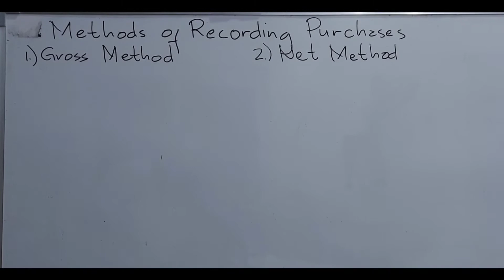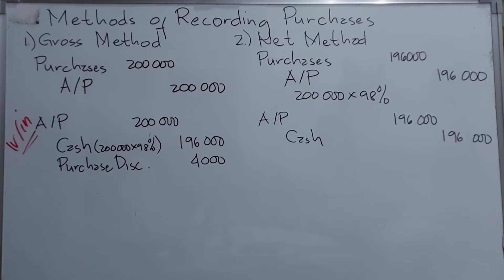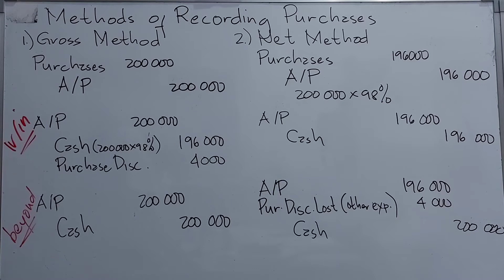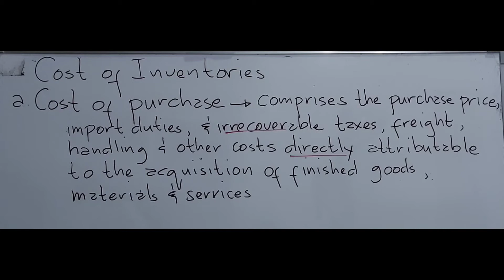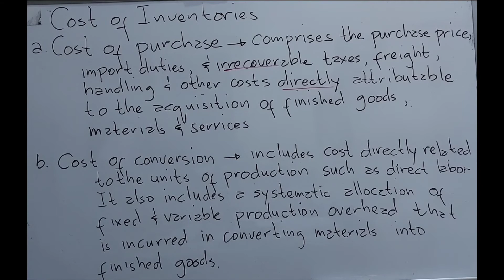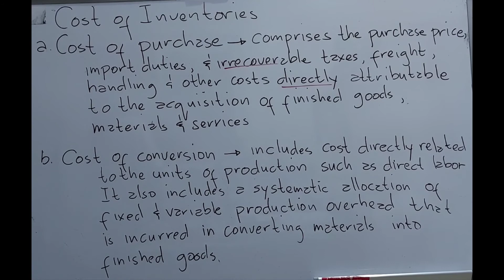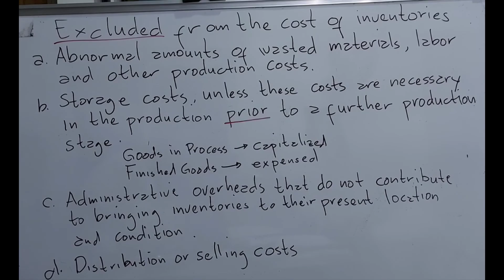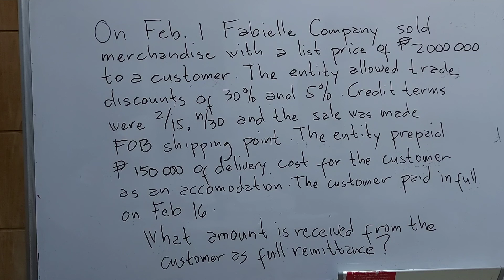CFAS- PAS 2 INVENTORIES Part 5 - Methods of recording purchases- Cost of Inventories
CFAS
Lesson 9

In this video, we will discuss PAS 2-Inventories.